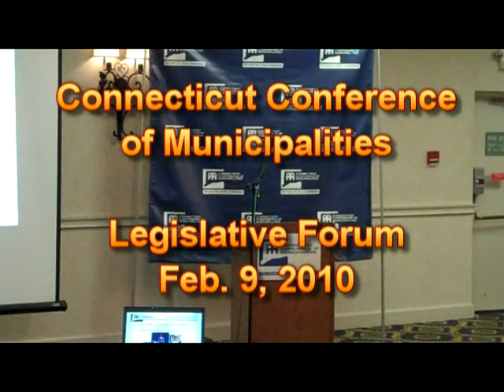House Republican Leader Larry Cafero addresses the Connecticut Conference of Municipalities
On February 9, 2010, House Republican Leader Lawrence F. Cafero, Jr. addressed assembled local government leaders at the Connecticut Confrence of Municipalities (CCM) Legislative Forum held at the Holiday Inn in North Haven. Feb 9, 2010.